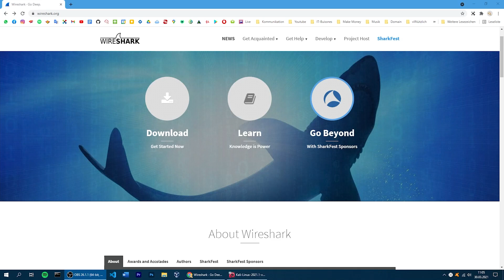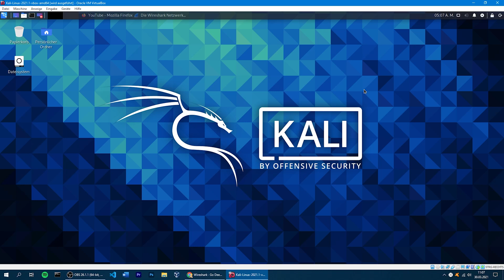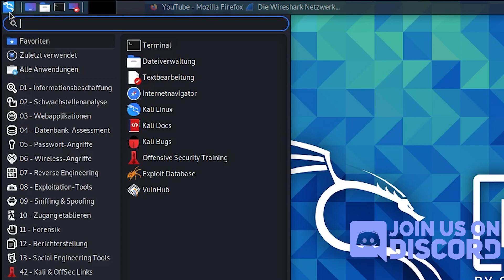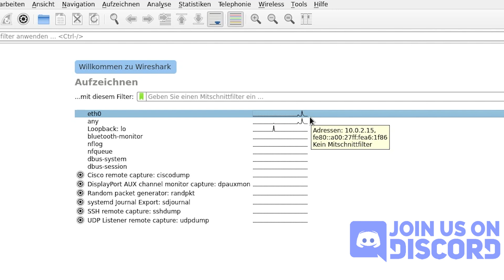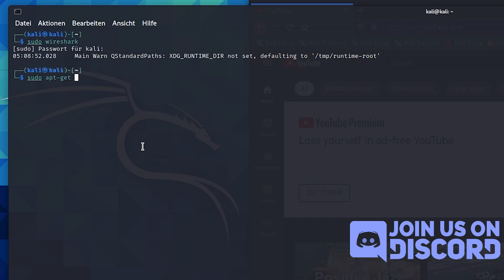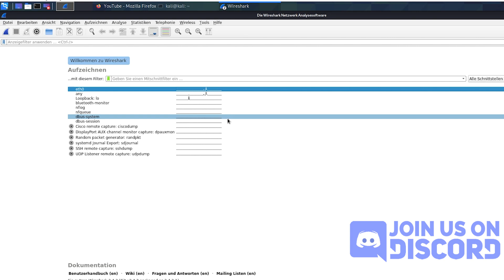WIRESHARK Tutorial - Deutsch für Anfänger #1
In diesem Wireshark Tutorial auf Deutsch für Anfänger zeige ich dir die ersten Schritte und Anleitung. Mit Wireshark Analyse ist IP Sniffing möglich und somit kann man auch die IP herausfinden durch arp im Wlan.
Für mehr Wireshark komm in unseren Discord.